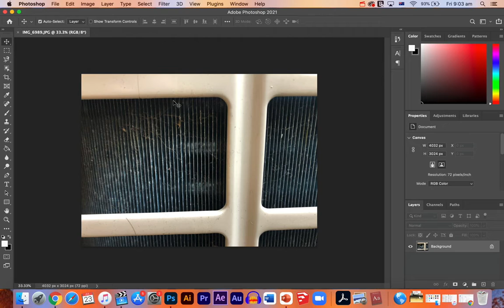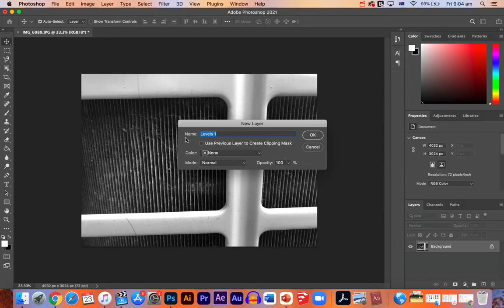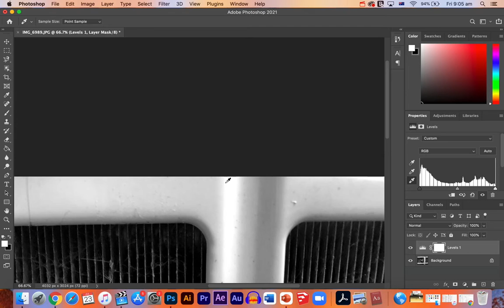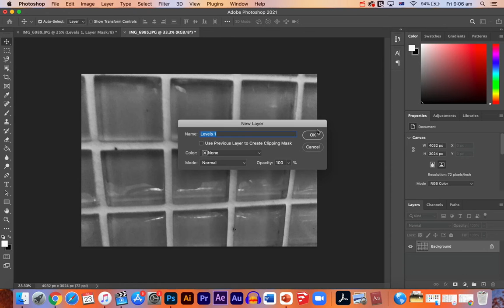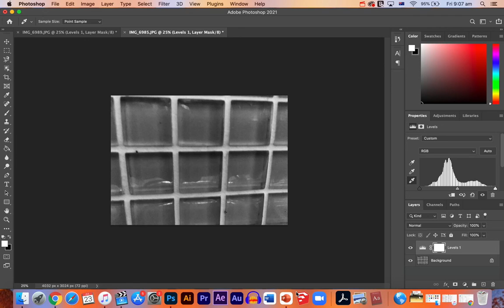Desaturation and Levels Adjustment